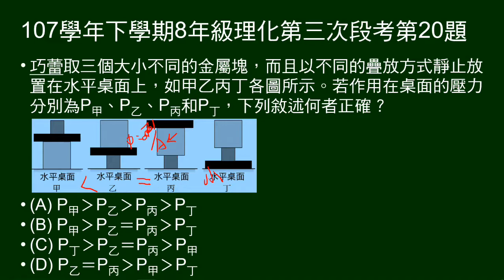107學年下8年級理化三段第20題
三個大小不同的金屬塊，以不同的疊放方式靜止放置在水平桌面上，如甲乙丙丁各圖，問各圖桌面承受壓力次序。